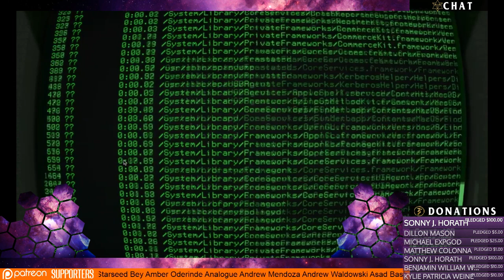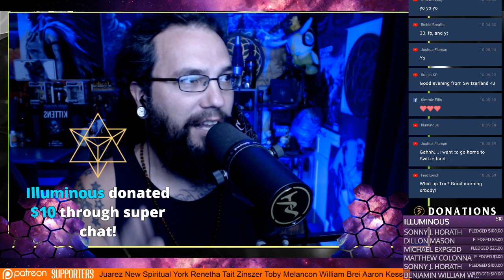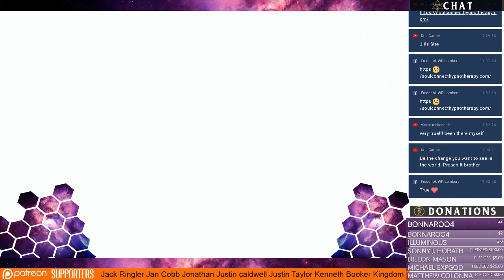Soul Connect Hypnotherapy Jill Thomas TruthSeekah Podcast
⭐️ Partner With TruthSeekah On Patron and Get Rewards!

TruthSeekah
USA